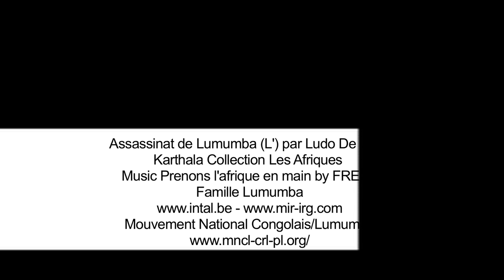January 17, 1961, Patrice Lumumba : 50 years after his assassination.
EN/50 years after his assassination, January 17, 1961, Patrice Lumumba remains the symbol of the Pan African struggle for Congolese independence and the emancipation of peoples. His struggle is an inspiration worldwide. Prime Minister of newly independent Congo, elected democratically by the people of Congo to the surprise of the Belgian government had organized the elections, he was assassinated six months later, and several of his associates, including Joseph Okito, President of the Senate and Maurice Mpolo, Minister of Sports, because they tried to free their country from colonial and neocolonial.
Protest in Brussels 16_01_2011
FR/50 ans après son assassinat, le 17 janvier 1961, Patrice Lumumba reste le symbole de la lutte panafricaine pour l'indépendance du Congo et l'émancipation des peuples. Son combat reste une source d'inspiration à travers le monde. Premier Ministre du Congo nouvellement indépendant, élu démocratiquement par le peuple congolais à la grande surprise du gouvernement belge qui avait organisé les élections, il est assassiné six mois plus tard, ainsi que plusieurs de ses compagnons, dont notamment Joseph Okito, Président du Sénat et Maurice Mpolo, Ministre des Sports, parce qu'ils ont tenté de libérer leur pays du joug colonial et néocolonial.
Manifestation à Bruxelles 16_01_2011